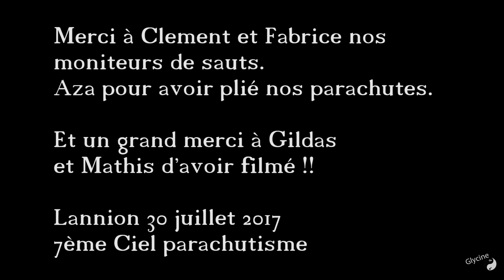Histoire de mon saut en parachute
Saut en parachute en Tandem le 30 juillet 2017 à Lannion.
Ecole de parachutisme 7ème Cel Parachutisme.

Vidéo de Gildas et Mathis
Montage et effets spéciaux, c'est moi :D

Merci à Fabrice et Clément nos moniteurs de saut pour leur professionnalisme et leur enthousiasme !!!